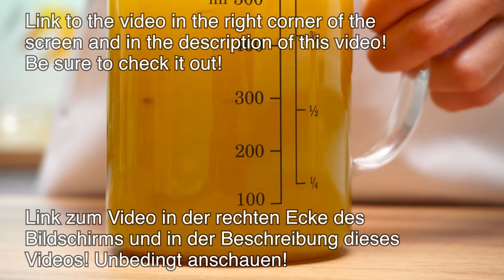Türkische Suppe, die Sie nicht aufhören können zu essen! Schnelles Rezept für eine Gemüsesuppe!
Ein Suppenrezept, das mir mein Nachbar aus der Türkei beigebracht hat!Türkische Suppe in 30 Minuten! Türkische Suppe, von der man sich nicht lösen kann! Mein Lieblingsrezept für Linsensuppe, das nie langweilig wird und in nur 30 Minuten zubereitet ist. Ein gesundes Suppenrezept, das viel Kraft gibt und wärmt! Das Rezept für türkische Linsensuppe gibt Kraft und Energie für den ganzen Tag. Ein schnelles Rezept für eine Gemüsesuppe, das jedes Familienmitglied lieben wird. Ein köstliches türkisches Suppenrezept, das niemand ablehnen wird und jeder nach mehr und mehr fragen wird. Leckeres und nahrhaftes Rezept!

REZEPT UND ZUTATEN:
1 Zwiebel.
Sonnenblumenöl.
3 Minuten kochen.
Karotte 1 Stk.
Gelegentlich umrühren.
Kartoffeln 2 Stk.
Kartoffeln zugeben und umrühren.
2 Knoblauch.
7-10 Minuten kochen.
Lauch.
Weiter kochen für weitere 5-7 Minuten.
Linsen 2 Tassen.
Wasser.
Linsen gut waschen.
Gut mischen.
Wasser 7 Gläser.
Abdecken und 5-7 Minuten garen.
2 Würfel Gemüsebrühe.
Diese portionierten Würfel habe ich selbst gemacht! Unbedingt anschauen!
Fügen Sie hinzu und mischen Sie gut.
Mit einem Deckel abdecken und bei mittlerer Hitze 20 Minuten garen.
4 Brot.
Salz. Schwarzer Pfeffer. Olivenöl.
Petersilie.
1 Knoblauch.
Olivenöl.
Ach, was für ein Duft!
Sehr leckere Snacks!
Überprüfen Sie die Suppe auf Bereitschaft.
Ich mahle mit einem Mixer, bis es glatt ist.
Salz. Schwarzer Pfeffer. Kümmel. Kurkuma.
Gut mischen.
Die Suppe weitere 3-5 Minuten kochen.
Butter 1 Esslöffel.
Schmelze die Butter.
Roter Paprika 1 Esslöffel.
Gut mischen.
Zur Suppe geben.
Das ist alles!
Guten Appetit!